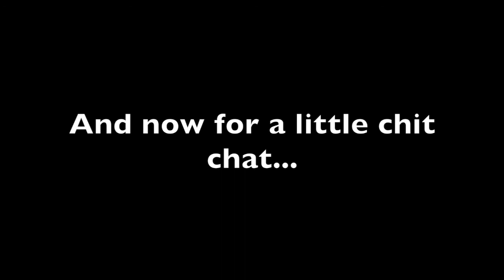Amenorrhea Treatment: 5 Red Flags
11:44 for the chat! Come along with me to Harvard for another Monday night Statistics class! Also: when a practitioner suggests a treatment for amenorrhea to you and it sounds a little bit "off"... should you pay attention? Find out why when you hear the words "jump start", "PCOS", "herbs", and "hormone replacement therapy" etc...you need to get researching!